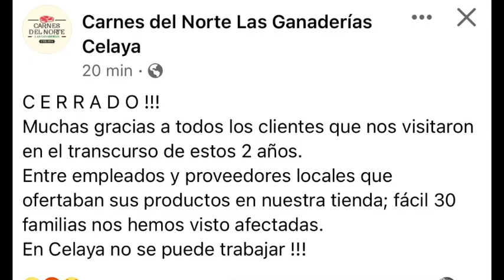Negocios siguen cerrando en Celaya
Negocios siguen cerrando en Celaya y afirman que es por la inseguridad que se vive en el municipio.